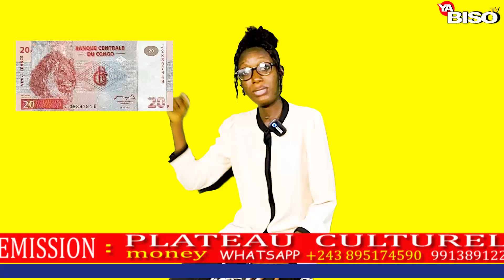🛑EST CE QUE EZA LOCKS, TEINTURE, TATOUAGE , NDE EZO BOYA GOUVERNEMENT ETA MBOLA MALAMU?